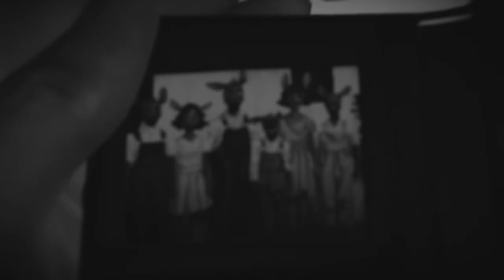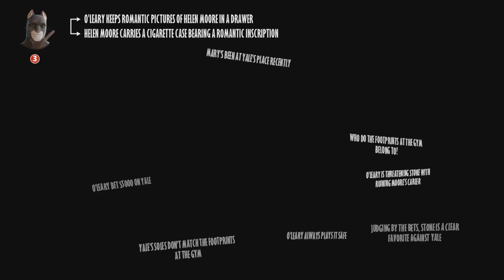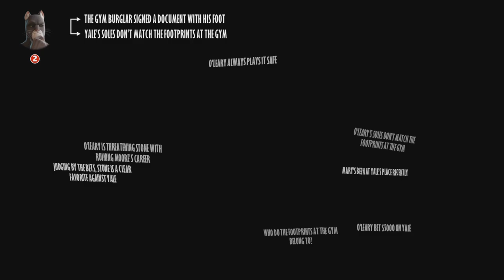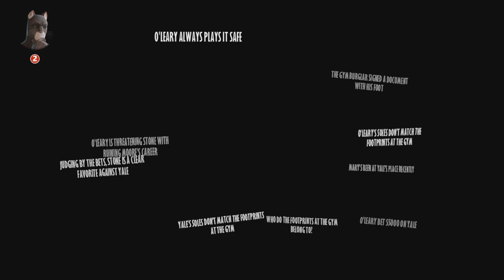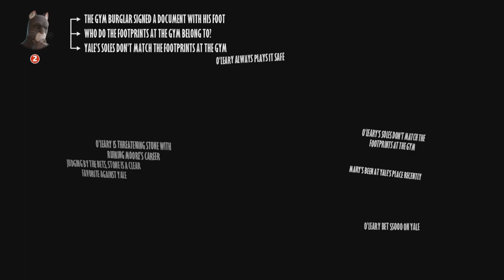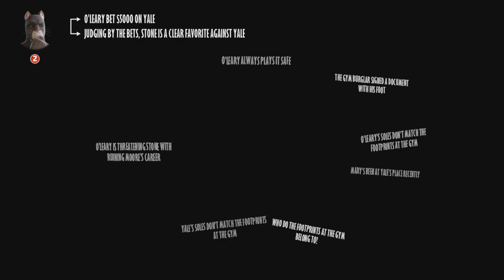Blacksad: Under The Skin Episode 10 | Zero Tolerance